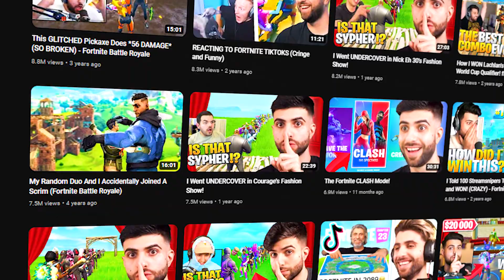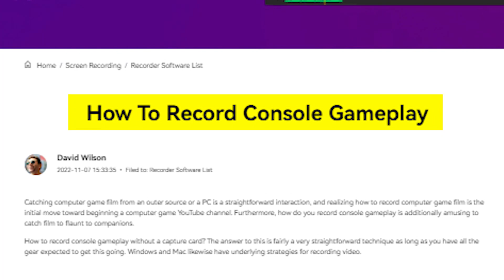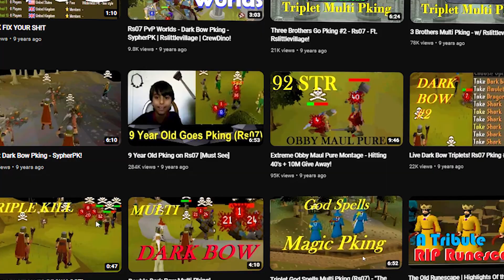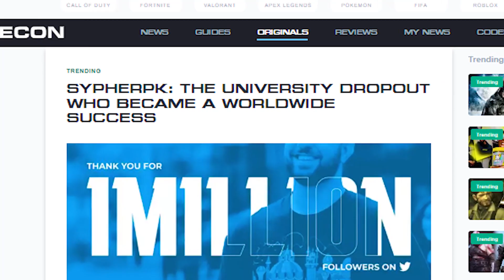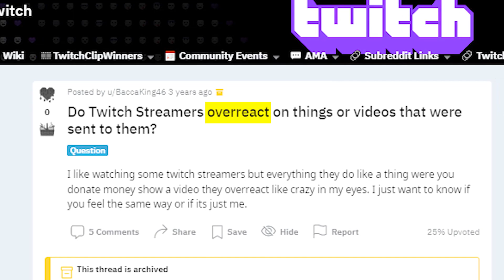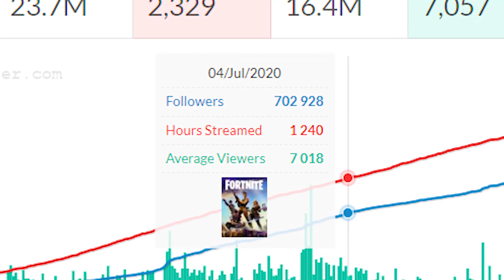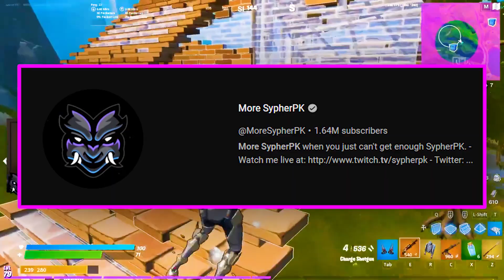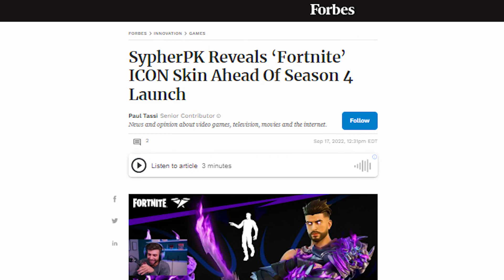SypherPK: The Most Consistent Fortnite Content Creator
SypherPK is a Fortnite YouTuber who has been uploading the game consistently since 2017. SypherPK has over 6 million subscribers on YouTube and 6 million followers on Twitch. Sypher started out his YouTube career by posting RuneScape content, and he uploaded RuneScape for a couple years. SypherPK eventually transitioned to uploading Elder Scrolls Online videos, where he found some success. He also started posting For Honor content in 2017, and Sypher's videos were now averaging over 100,000 views. Once SypherPK started to upload Fortnite videos though, he would stop uploading other games. Sypher has been streaming on Twitch since 2014, and he's been averaging thousands of concurrent viewers for years. SypherPK has a bunch of other successful YouTube channels, including Sypher Reacts, Sypher Plays, Sypher Shorts, and more.